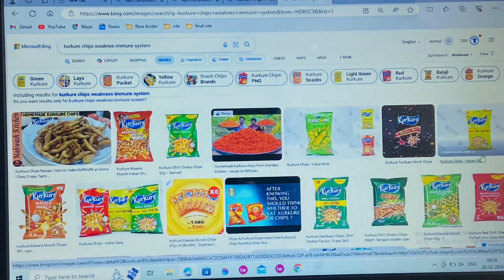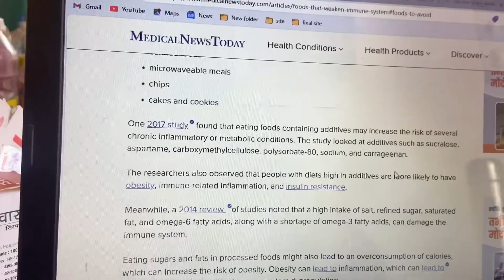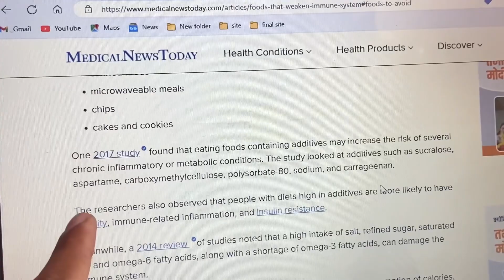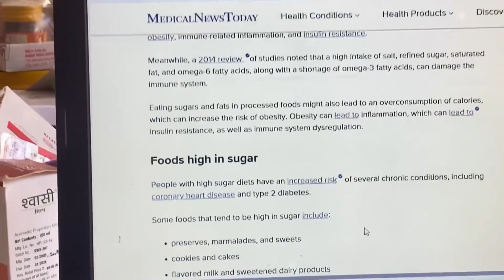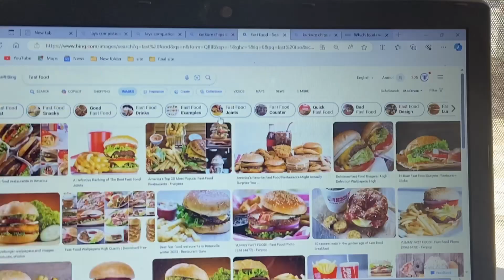Stop eating or giving poison to kids 🙏🏻drxfunworld